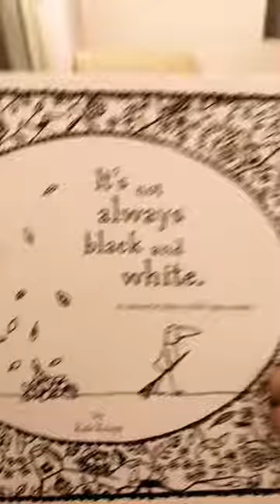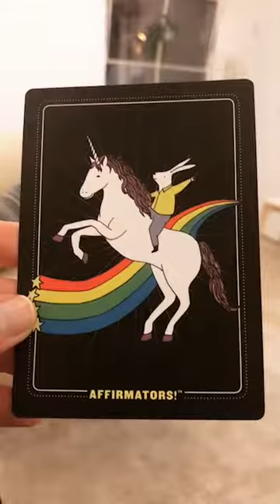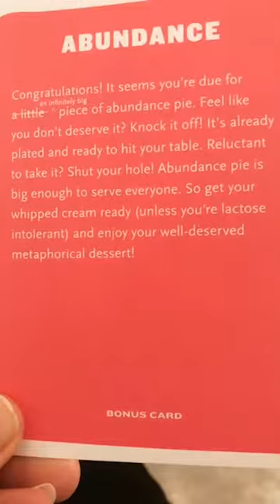Learning to feel calm, managing anxiety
In this FB Livestream recording I talk about the Calm app as a useful resource when learning to calm down. I also refer to a book called It's Not Always Black and White as well as Affirmatiors Cards.